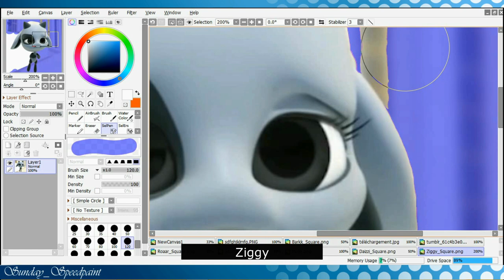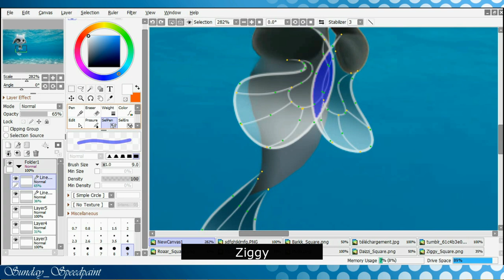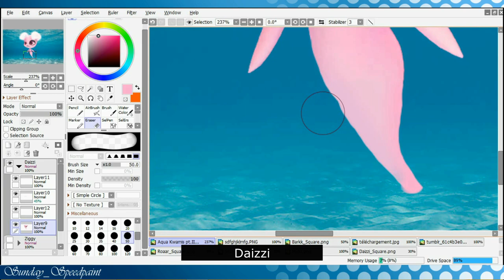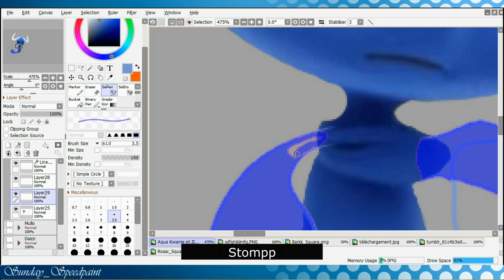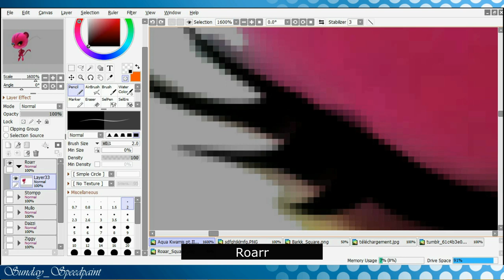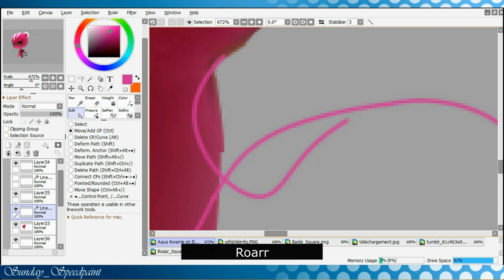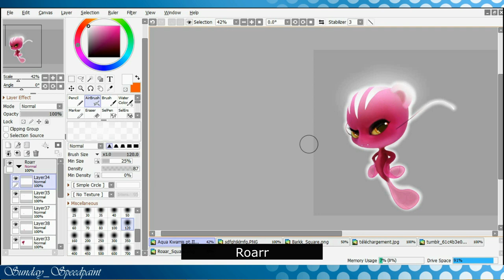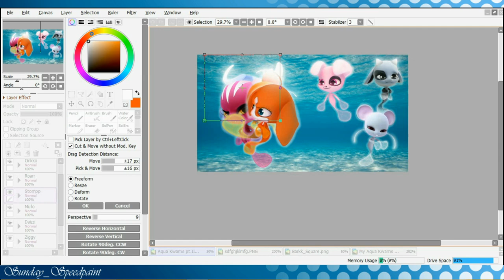SUNDAY_Speedpaint : My Aqua-Kwamis pt. III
~{WHICH ONE'S YOUR FAVORITE?}~

Good morning all ! Today I present to you the third and last part of Aqua-Kwamis! Which one is your favorite?